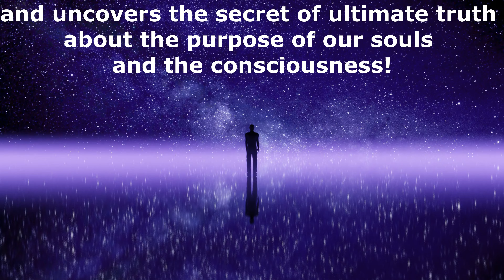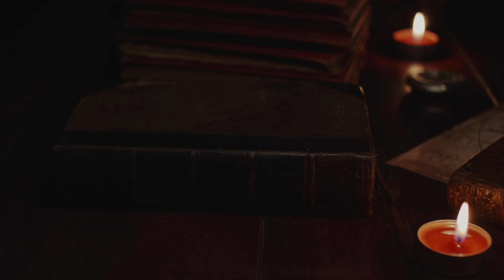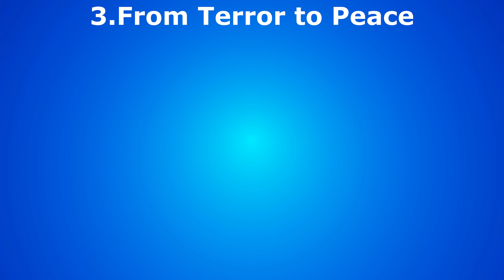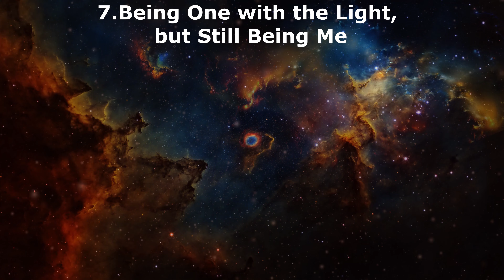Man Dies and Reveals Unbelievable Truth about Consciousness (NDE Experience)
Near Death Experience Story of Andy Petro (NDE). Man Dies, Discovers The Secret of Consciousness & The Ultimate Purpose of Our Soul (NDE Experience)
In the summer of 1955, Andy Petro drowned during a senior class picnic shortly before high school graduation. While swimming in a cold lake, he became entangled in weeds and mud on the lakebed. Despite his efforts, he couldn't free himself. Then, a voice urged him to "let go". Surrendering, Andy felt himself leaving his body, entering a dark tunnel towards a radiant Light. Instantly, he felt warmth, joy, and overwhelming love. Without judgment, he reviewed his entire life and merged with the Light, gaining profound understanding of the universe. They shared laughter and deep connection. Reluctantly, the Light told him he must return. Andy resisted but suddenly found himself back on Earth, coughing up water on the sandy beach.
Here's the real story of this man in his own words. He describes his Near Death Experience and uncovers the secret of ultimate truth about the purpose of our souls and the consciousness.

### 1. Foreword
In the summer of 1955, just days before my high school graduation in Redford Township, Michigan, I experienced an event that changed my life forever. This memory remains vivid and clear, despite my efforts to forget. My drowning and subsequent death was the most powerful experience of my life.

### 2. Death by Drowning: The Story
My classmates and I were excited about our upcoming graduation. June was unusually warm, so we planned a final class picnic at a nearby lake.
My mother was worried and didn't want me to go, fearing the cold water. But as a class officer, I felt I had to attend. I packed my swimming trunks secretly and headed out.

The day was perfect—clear skies, a gentle breeze, and bright sunshine. After lunch, some friends swam out to a floating dock and urged me to join them. I hesitated; the water was freezing, but their insistence made me dive in.

As I swam, cramps started in my stomach and groin. I remembered my mother's warning about swimming after eating. The pain intensified, making it hard to kick. Panic set in as I began swallowing water. I was drowning.

Desperately, I tried to reach the surface, but my lungs filled with water. I saw my friends waving, unaware of my distress. I was sinking deeper, the pain unbearable. Everything turned black. I struggled, tangled in the weeds at the lake's bottom, my hands stuck in the mud. Panic consumed me.

Exhausted and in pain, I needed to rest. Suddenly, a voice said, “OK, Andy, you can rest if you promise to return to the struggle.” I promised, and as soon as I let go, I was hurled into a black tunnel.

The cold vanished, replaced by warmth. The pain disappeared, replaced by wonder. I saw a bright light, like a thousand suns. I looked back and saw my body in the weeds. I was moving towards the light, feeling no fear, only love.

Entering the light, I felt an overwhelming sense of peace. The light knew me, called me by name, and loved me unconditionally. I was home. But then the light told me I had to go back. I resisted, but the light insisted. The next moment, I was back on the beach, coughing up water, surrounded by my friends. I felt immense sadness, missing the light's warmth and love.

I couldn't explain the light to anyone; they would think I was crazy. So, I lied, saying I remembered nothing. I even went back into the cold water to prove I wasn't afraid. But I was deeply sad.

Years passed, but the memory of the light remained vivid. It was an experience of inexpressible love, something words could never capture. I was one with the light, and the light was God.

### 3. Afterward…Looking Back

For twenty years after my near-death experience (NDE), I lived in fear, thinking I was the only one who had ever experienced such a thing. It was a lonely and frightening time. But then I read Dr. Raymond Moody's book, "Life After Life," and realized my experience had a name: a Near-Death Experience. The fear dissipated, replaced by a sense of joy.

Here I’m highlighting some distinct memories and experiences from my journey that stand out, and together, they create a beautiful mosaic of my drowning, death, and return.

1. A Continuous Stream of Consciousness
2.Instantaneous Transitions
3.From Terror to Peace
4.Physical Body Sensations
5.Life Review
6.No Judgment, Guilt, Blame, or Shame
7.Being One with the Light, but Still Being Me
8.The Light: Unrecognizable but Familiar
9.Being at Home
10.Complete Universal Knowledge
11.Unconditional Love
12.Instantaneous Return
13.No Fear of Death